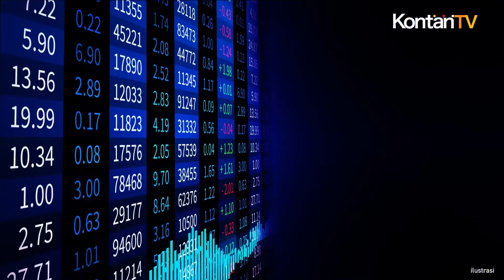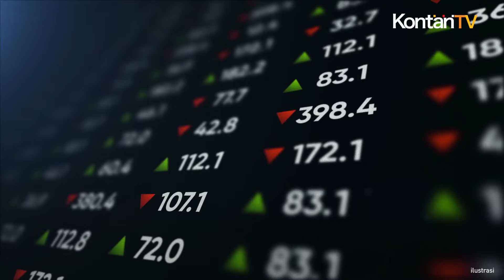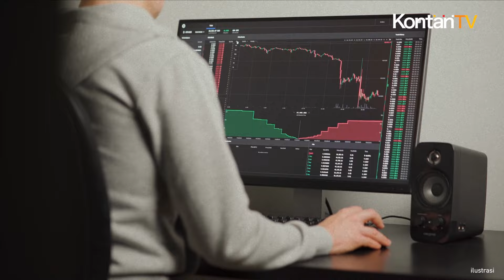IHSG Menguat 0,16% ke 7.433, MEDC, GOTO dan BBTN Top Gainers di LQ45, Kamis (14/3) | Kontan News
Indeks Harga Saham Gabungan (IHSG) ditutup menguat pada perdagangan hari Kamis (14/3) setelah sebelumnya IHSG tertekan di zona merah.

Mengutip data Bursa Efek Indonesia (BEI), IHSG menguat 12,10 poin atau 0,16% ke level 7.433,31 pada penutupan perdagangan.